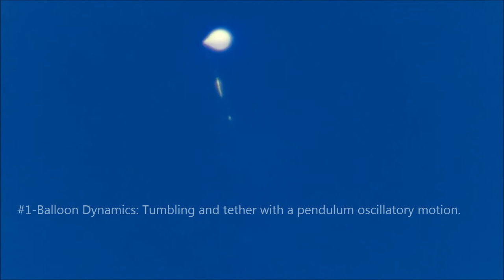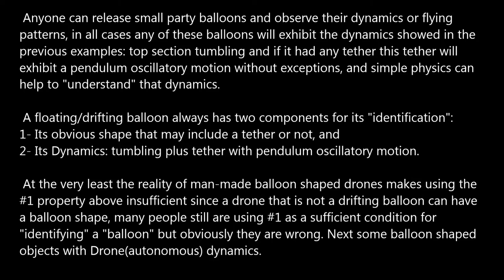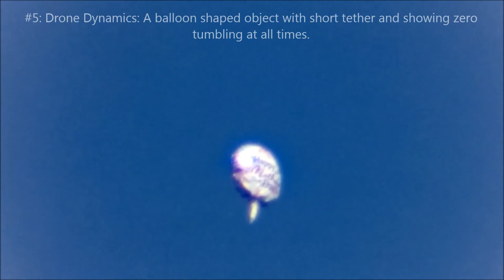Balloons Dynamics vs Drones Dynamics #01.